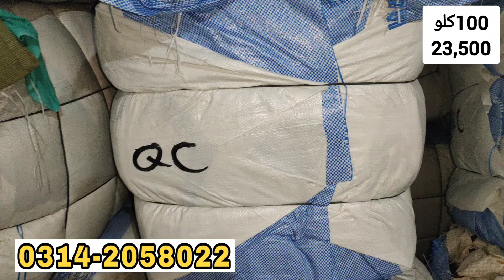Quilt Cover | Razai Cover | Bed Cover | Wholesale Price | Ibrar Ahmed Official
Today i Will Show Kids and Adults Ear Cap | Winter Cap | Wool Cap | Wholesale Price | Ibrar Ahmed Official